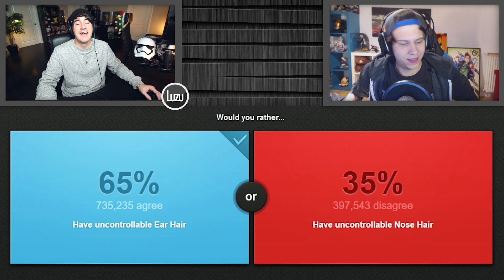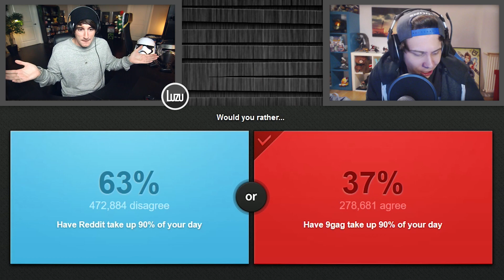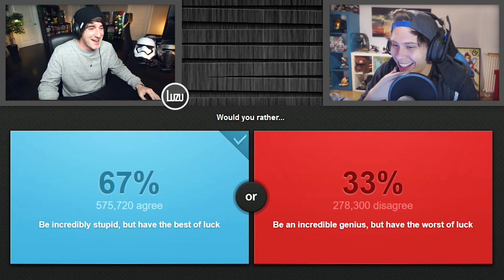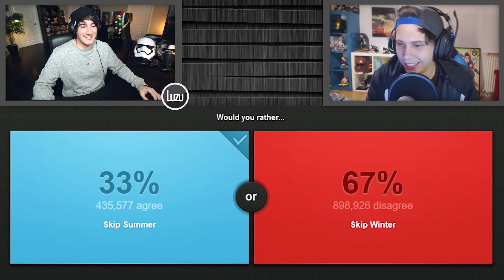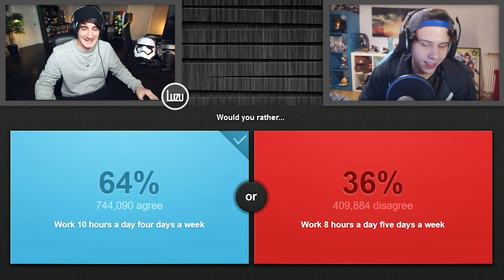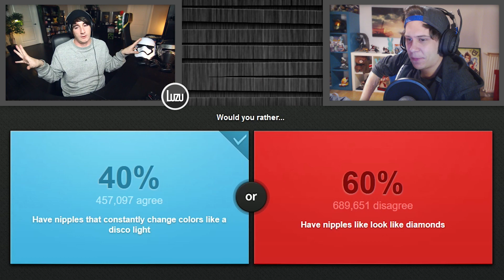PEZONES ARCOIRIS con Rubius - [LuzuGames]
Espero que os haya divertido mucho este video con Rubius jugando a Would you Rather, el Qué Prefieres ^^

Hola! Soy Luzu, bienvenidos a mi canal de videojuegos. No soy ningun experto, pero me lo paso muy bien e intento hacer videos de humor que sean divertidos para la gente. Tambien intento subir juegos que a todos nos gustan como Minecraft, GTA V Online,  Star Wars Battlefront, Rocket League, Pokemon o Garrys Mod, pero tambien muchos juegos un poco diferentes como Aplicaciones para moviles, minijuegos online, juegos indie, multijugador o basicamente cualquier app que sea graciosa. Suelo buscar juegos en Steam, en Youtube, el PlayStation Store o el Apple Store pero si teneis alguna recomendacion no dudeis en compartirla conmigo en los comentarios ^^

Ademas tambien me gusta ver videos, sobre todo de Pewdiepie, Jacksepticeye, Markiplier, TheDiamondMinecarty muchos mas. Entre los Youtubers de habla hispana os recomiendo los videos de Willyrex, bysTaXx, AlexBY11, Vegetta777, Rubius, Mangel... En mi opinion son los mejores y seguro que os lo pasais muy bien!

De vez en cuando tambien juego con Lanita, ademas tenemos un canal juntos que se llama LuzuyLana y tengo otro de vlogs llamado LuzuVlogs. En ellos podeis encontrar consultorios, ronda relampago, vlogs de viajes como los de Ruta 66 o Surfing USA California. Los videos de jueguitos que grabo con Lana son algunos de los mas graciosos y divertidos del canal ^^

Nos vemos en mis videos, no olvideis darle al boton de suscribirse, hasta entonces manteneos alejados de los creepers, que no os peten el culo y nos vemos en el proximo video, a esparcirse bitches!